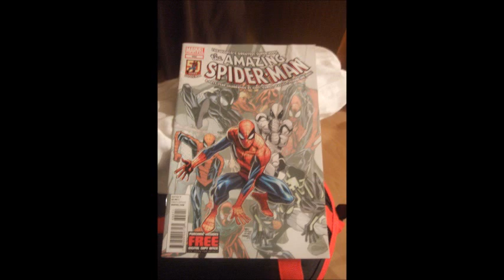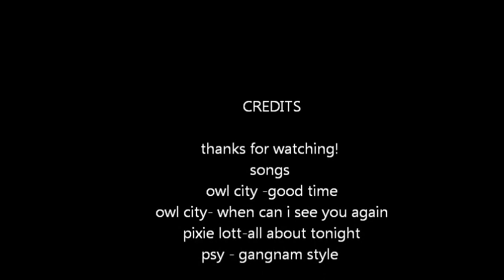memorabilia 2012 - november 24th saturday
pics from my day at memorabila 2012, at the birmingham NEC ,the saturday, also including the gangnam style group that happened that day . i dressed as loki from the avengers ,it was a fantastic day :)

songs
owl city-good time
owl city- when can i see you again
pixie lott- all about tonight